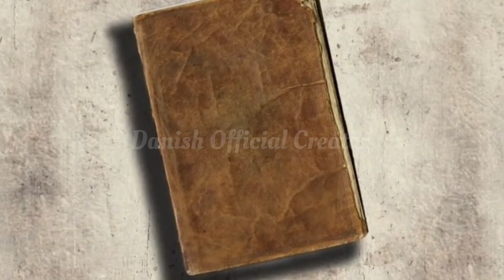काबा शरीफ़ की तामीर का मुकम्मल वाकिया | Real story of construction of Kaaba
How was the Kaaba Sharif built?  Dear friends, you must have heard that Kaaba Sharif was built by Prophet of Allah Hazrat Ibrahim and his son Hazrat Ismail.  Of course, there is no doubt that Mecca Moazzama was built by Hazrat Ibrahim and his son Hazrat Ismail, but friends, long before that Kaaba Sharif was built many times and was broken many times.  Those people sometimes made the Kaaba Sharif smaller and sometimes made it bigger.